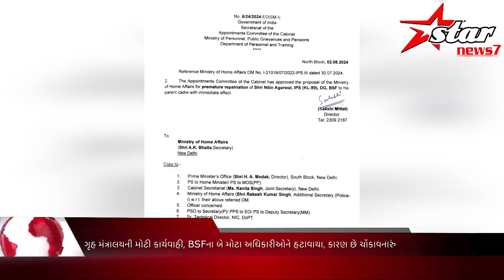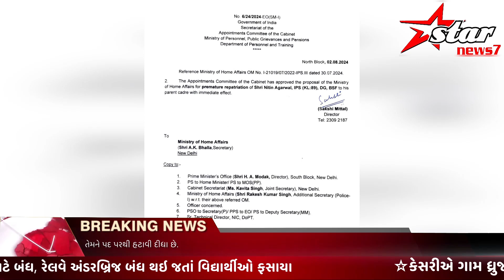ગૃહ મંત્રાલયની મોટી કાર્યવાહી, BSFના બે મોટા અધિકારીઓને હટાવાયાstarnews7